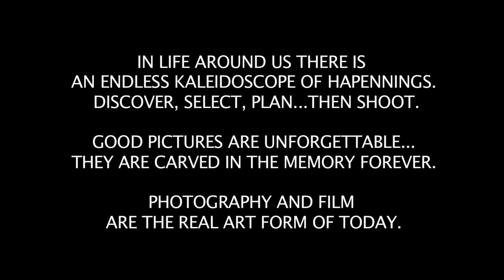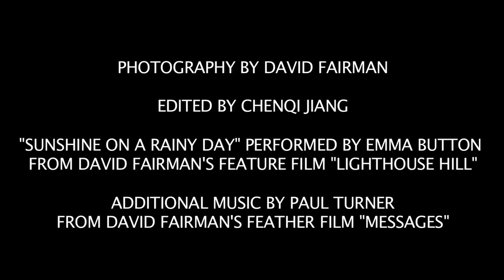Masters of Photography David Fairman The Portraits